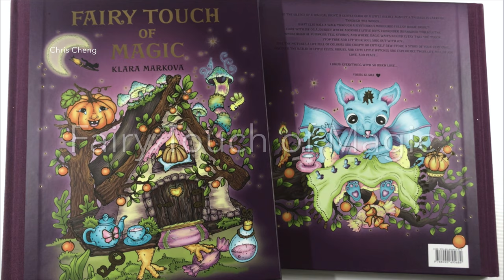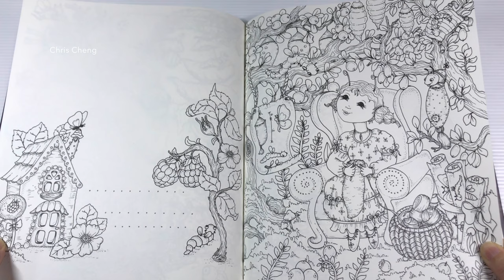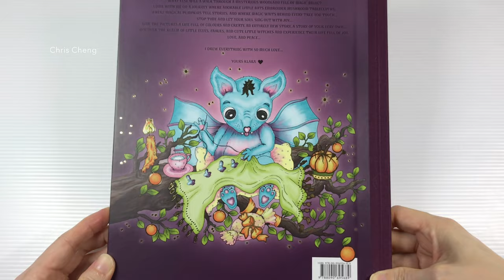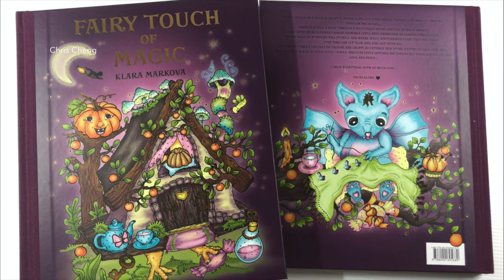Flip Through "FAIRY TOUCH OF MAGIC" Coloring Book by Klara Markova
A lovely Czech adult colouring book hides a lot of original handmade illustrations inside which are connected by a thin and glittering thread of a tender story. The main pictures to be coloured in are just on one side so you can use colour pencils and blend them happily as well as felt tip pens, liners or paints. You don´t have to worry about soaking through on the other side.. There is the main picture on one side and on the other side a small space is left decorated with little drawings where you can write: With what, When and Who painted the picture.. it also provides enough space for writing a short story or something like a story diary..i.e. What came on your mind while painting and where it "took" you.

TO PURCHASE
1 - Magical Delights Coloring Book: